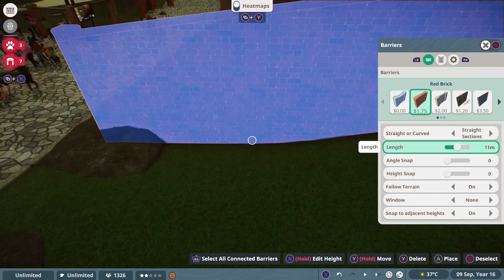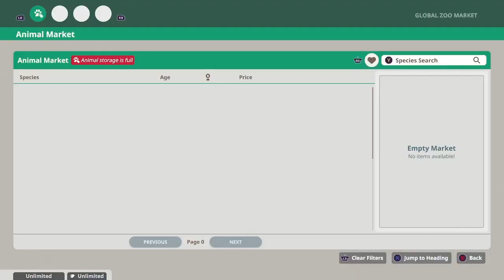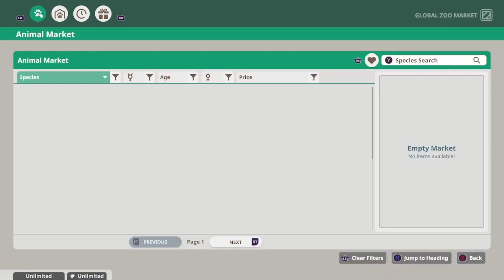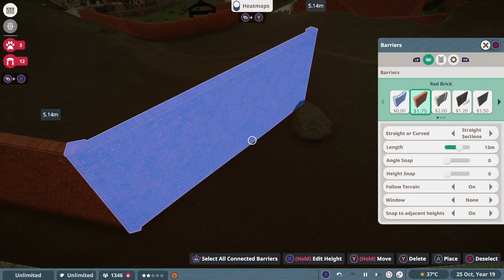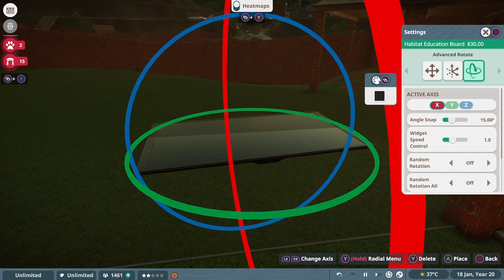Planet Zoo: Jenny Wildlife Park | Month 5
This Month Update:

- Built and Adopted Reticulated Giraffes
- Built and Adopted Baird Tapir
- Built and Adopted Wild Dogs